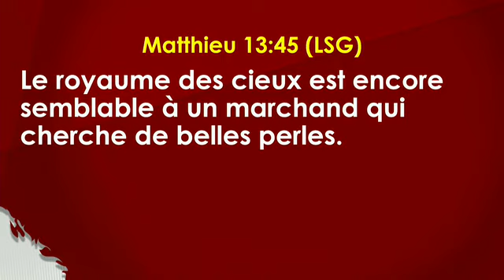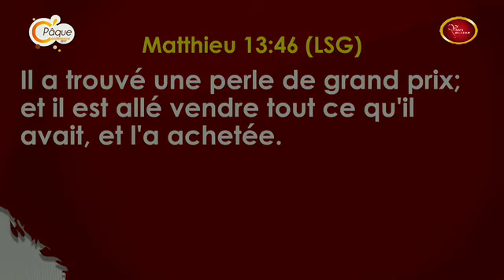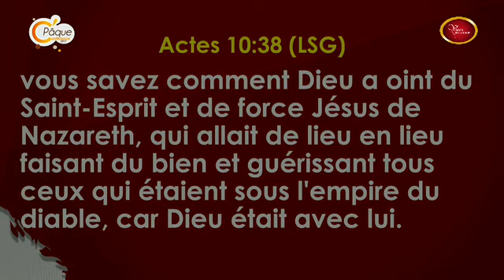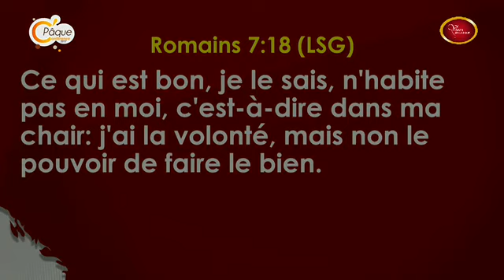C'PAQUE 2017 : La SOIF est l'ingrédient parfait à la manifestation de Christ - Pst Yvan Castanou